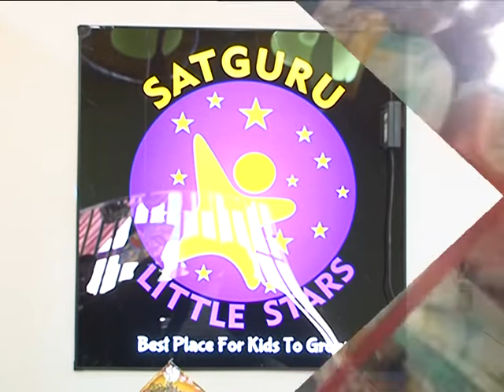उप निदेशक आयुर्वेद विभाग के निर्देशन में तैयार विशेष क्वाथ औषधि का निशुल्क वितरण